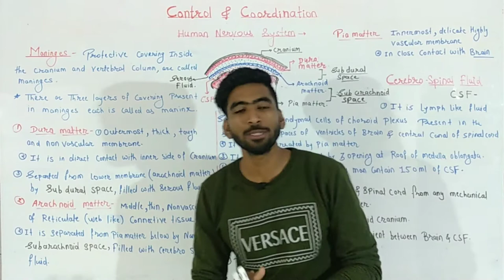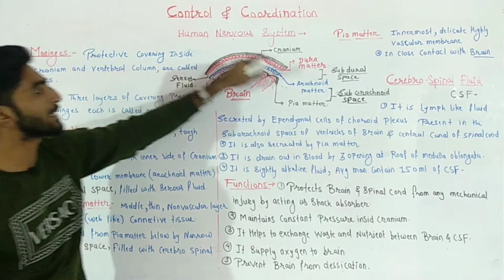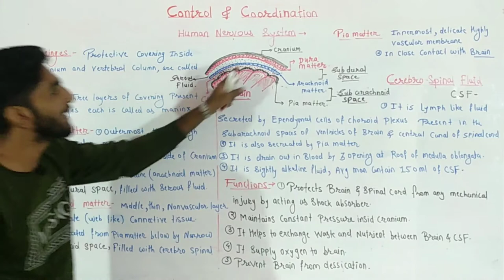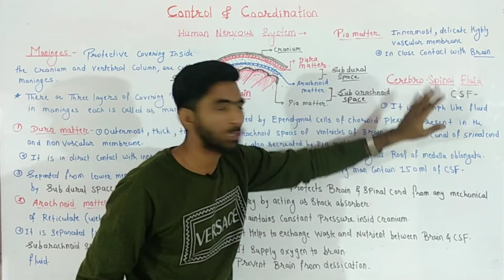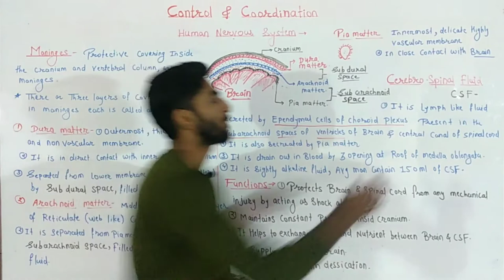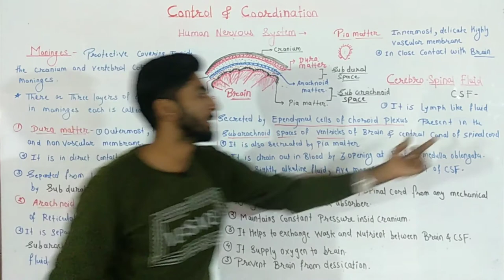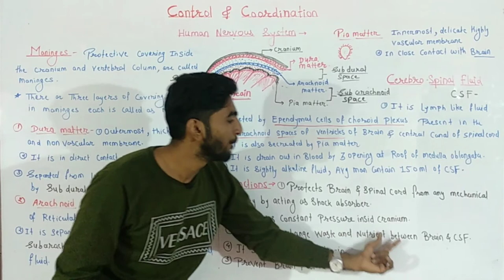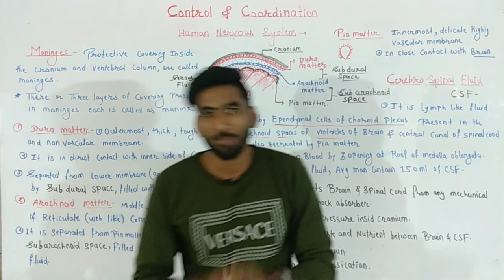Central nervous system- Maninges & CSF || Part 12 control and coordination class 12 new syllabus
Central nervous system- Maninges || Part 12 control and coordination class 12 new syllabus

in this video lecture we have discussed about the protective covering of the central nervous system that are managers and the fluid surrounding the central nervous system that is CSF cerebrospinal fluid.

there are three layers of meninges each one is called as maninx, it includes outermost dura matter, middle arachnoid mater, and innermost Paya matter in between them it is having subdural space and subarachnoid space.

cerebrospinal fluid is a fluid surrounding central nervous system it is acting as a shock absorber as well as protecting the brain from any mechanical injuries. it also maintains the pressure in the cranium.

central nervous system in  humans
central nervous system control and coordination
control and coordination class 12 new syllabus
central nervous system Maninges
what are maninges
cerebrospinal fluid control and coordination
what is cerebrospinal fluid
control and coordination class 12
human nervous system class 12 new syllabus
human nervous system CNS
central nervous system in humans class 12 new syllabus